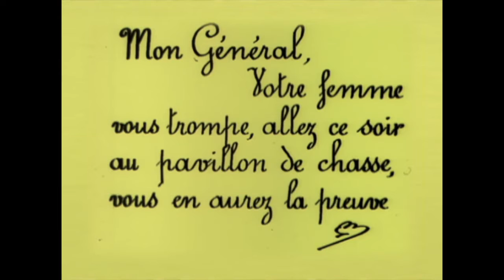L'âge du coeur (1906)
О фильме
Год производства
1906
Страна
Франция
Жанр
короткометражка
Режиссер
Альбер Капеллани
Сценарий
Андре Эзе